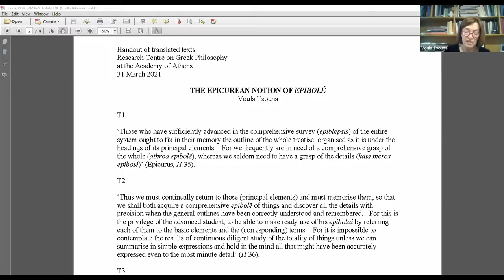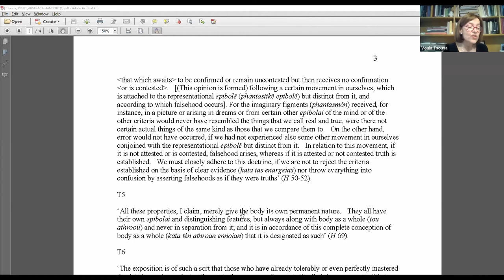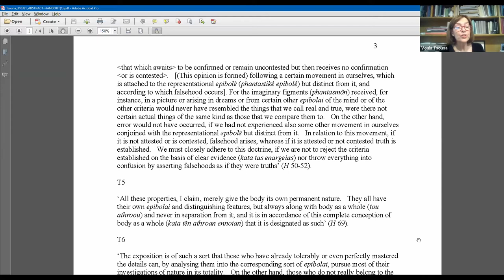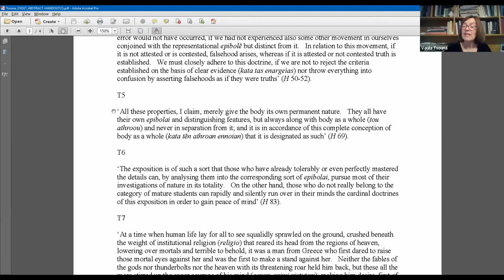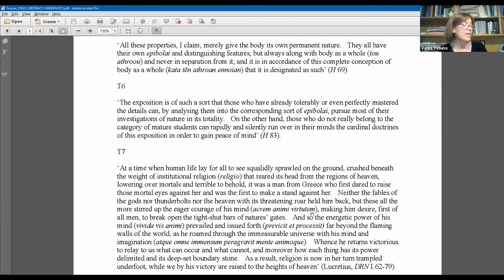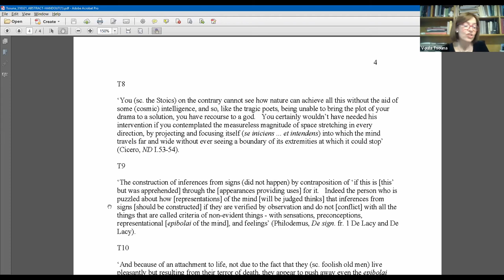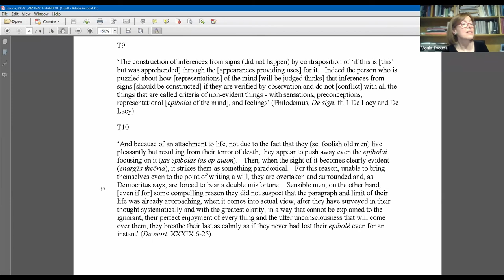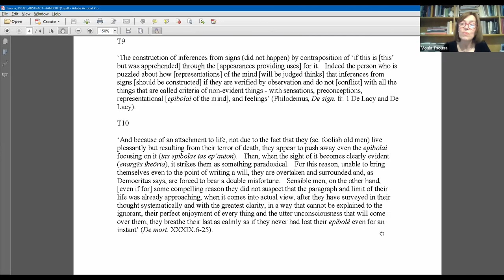Voula Tsouna, Issues in Epicurean philosophy of mind and science 1: The Epicurean notion of επιβολή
Professor Voula Tsouna (University of California), “Issues in Epicurean philosophy of mind and science: The Epicurean notion of ‘επιβολή‘”

Abstract
The surviving writings of Epicurus and his followers contain several references to epibolê  – a puzzling notion that does not receive discussion in the extant Epicurean texts, even though it is known to have been debated within the Garden.  While the grammatical components of ̔epibolê’ (epi + ballein) have commonly been taken to indicate that the term refers to projection or attention, there is no consensus about what epibolê is, what it is of, and what it operates on.  Even more importantly, the epistemological status and rôle of that notion is unclear.  On the one hand, Diogenes Laertius attests that some Epicureans treated the phantastikai epibolai tês dianoias (representational epibolai of the mind) as criteria of truth.  On the other, Epicurus explicitly states that the criteria of truth are, precisely, sensations, preconceptions, and feelings. Since overt disagreement with the Founder is not permissible in the context of the Garden, it is important to examine whether Epicurus’ surviving writings might permit or suggest that epibolê too has criterial status.  This and other related questions are crucial for the ethical theory as well as the epistemology and scientific methodology of the Garden.  For the criteria are supposed to ensure both access to truths and solid grounds for action.

My aim, then, is to piece together Epicurus’ conception of epibolê partly in light of its reception and uses by later Epicurean authors.  In Part One, I discuss in turn the occurrences of ‘epibolê’ and its cognates in the Letter to Herodotus and the Principal Doctrines and argue that some of the things that Epicurus says might plausibly be taken to imply that epibolê has criterial powers.  Notably, I dwell on a distinction between two different types or senses of ‘epibolê’ that has received little or no attention in the secondary literature and, nonetheless, according to my analysis, is absolutely central for both Epicurus and his late followers.  In light of that distinction, in Part Two I consider the philosophical merits of the traditional interpretation of epibolê as projection and/or attention.  The latter, I suggest, gains or loses plausibility depending on the context and on the sort of epibolê that one is talking about.  In Part Three I pursue the aforementioned distinction in late Epicureanism, in particular Lucretius and Philodemus.  I try to show how, during that period, epibolê enjoys the status of a criterion and also acquires paramount moral importance.  I conclude with a few general remarks.

The abstract of the talk and a handout of translated texts is available for download

This Philosophy Seminar was co-organised by the BSA and the Research Centre for Greek Philosophy (Academy of Athens), and recorded 31 March 2021.